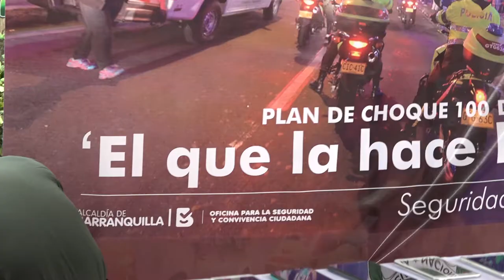Rueda de Prensa y Consejo de Seguridad en Soledad Atlántico